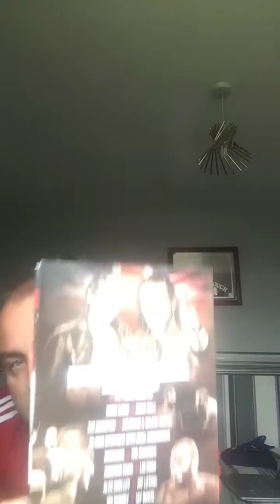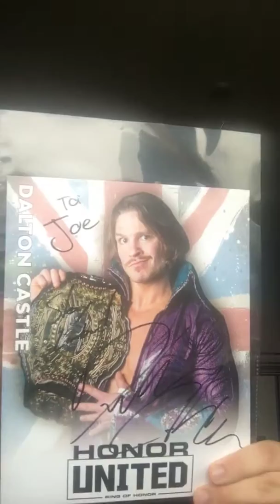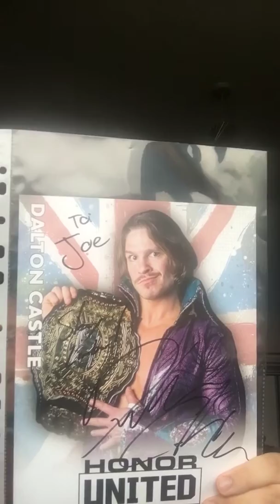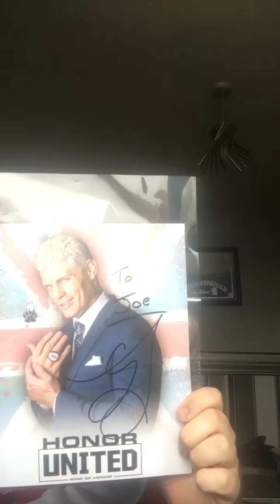ROH Honor United Doncaster Autograph & Merch Haul